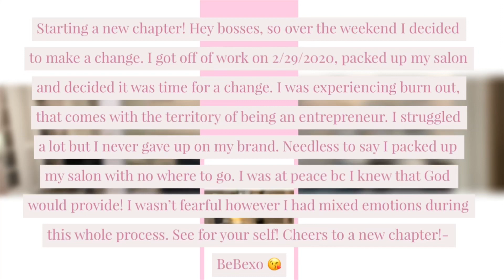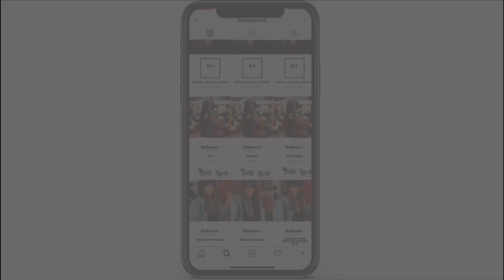New Salon Tour| Vlog part 2 Augusta Ga